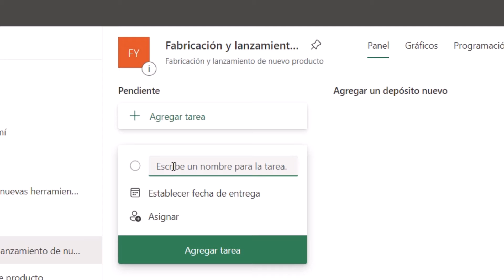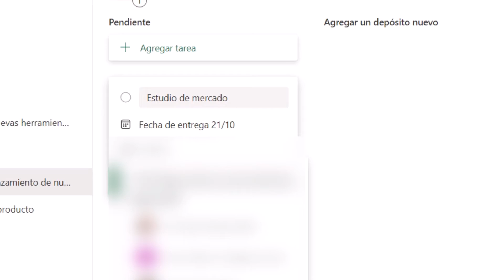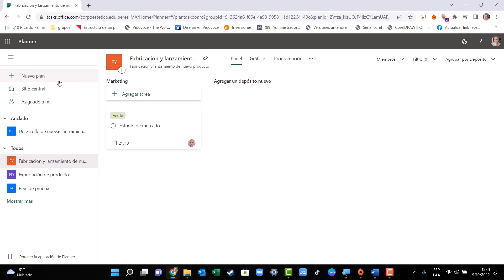CREACIÓN, ASIGNACIÓN y CONFIGURACIÓN de tareas | Curso de MICROSOFT PLANNER | Parte 04 🟡🟢🟠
En esta cuarta clase de Planner aprenderás:
✅ A crear una tarea
✅ Asignar miembros a las tareas
✅ Configurar tareas